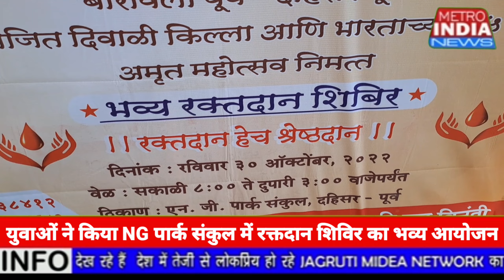NG पार्क संकुल में रक्तदान शिविर का भव्य आयोजन